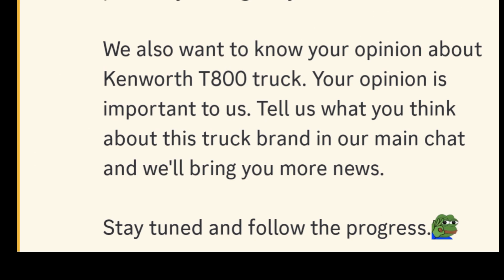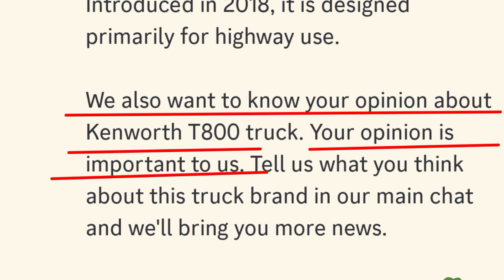New MACH ANTHEM Completed 👉|| Truck Simulator Highway by @zorexsoftware || new info